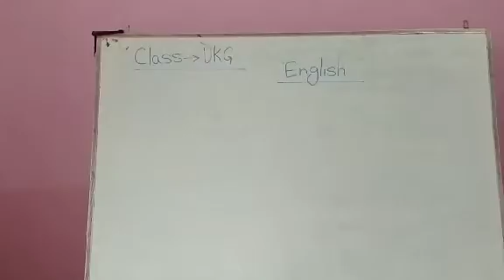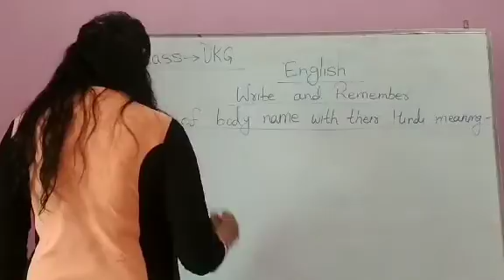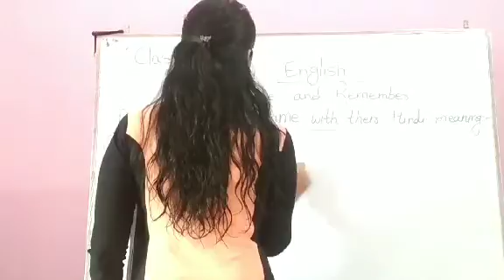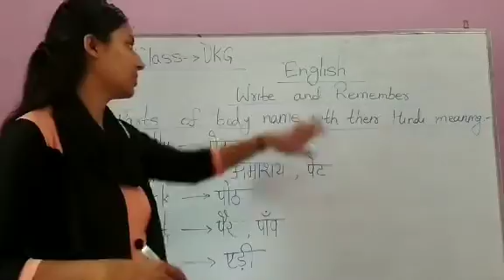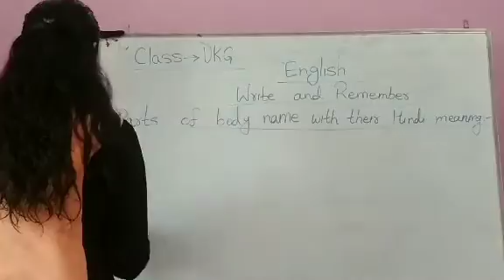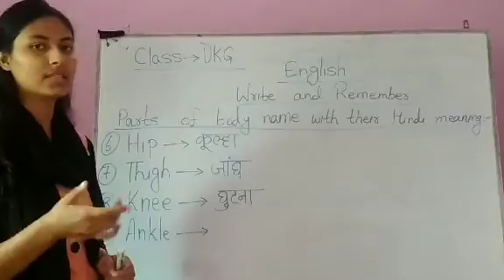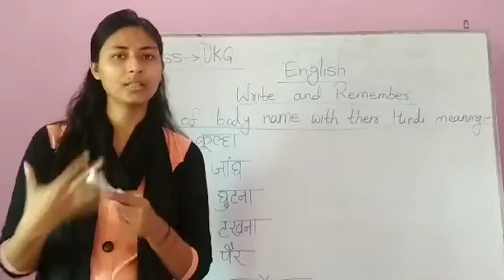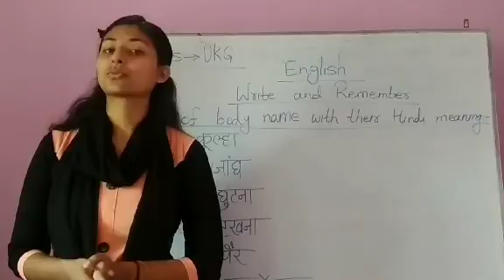Class UKG English 14.10.2020